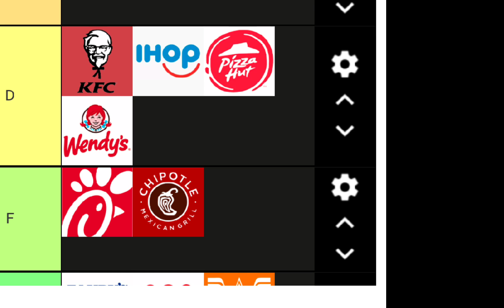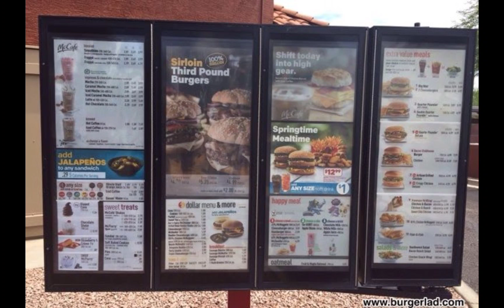Ranking Popular Fast Food Chains